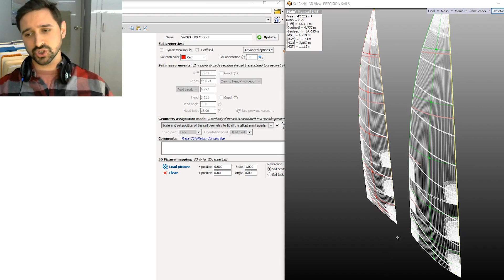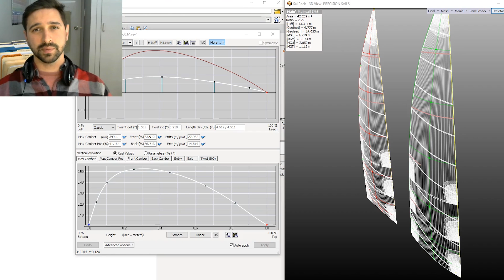Loose Foot Versus Fixed Foot Sails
In this episode our Senior Sail Designer, Jeremy Roszmann talks about the benefits and drawbacks to fixed and loose footed mainsails.